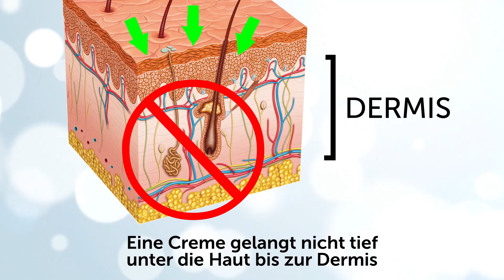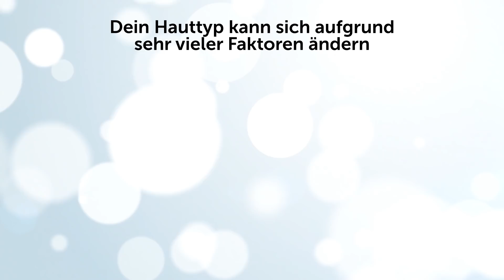Diese 14 Schönheitsmythen lassen uns schlechter aussehen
Jugendlich strahlende Haut, dickes seidiges Haar – wer von uns möchte nicht aussehen, als käme er oder sie direkt aus einem TV-Werbespot? Aber ist, was du siehst (oder hörst), wirklich, was du bekommst, wenn es um die üblichen Schönheitstipps geht?
Wie sich herausstellt, sind viele gewohnte Aktivitäten und Sichtweisen zur Aufrechterhaltung eines perfekten Aussehens nicht unbedingt notwendig. Sie rauben uns nicht nur viel Zeit und Geld, sondern beeinträchtigen unser Aussehen. Glaubst du an einige der gefährlichen Mythen über Haut-, Haar- und Nagelpflege?

TIMESTAMPS:
Jeden Tag Makeup zu tragen schadet der Haut 0:33
Wenn auf dem Etikett "hypoallergen" steht, eignet sich das Produkt für jede Haut 1:17
Feuchtigkeitscreme verhindert nicht, dass Falten auftreten 2:03
Deine Haut gewöhnt sich an die Creme, die du verwendest, und sie verliert ihre Wirkung 2:47
Du solltest Feuchtigkeitscreme von unten auftragen 4:07
Viel Wasser zu trinken vermeidet Falten 4:59
Gesichtsübungen helfen dir, Falten loszuwerden 5:47
In der Sonne bleiben trocknet deine Akne aus 6:20
Eine schöne Bräunung bedeutet gesunde Haut 6:51
Leberflecken zu entfernen ist gefährlich 7:34
Eiswürfel sind gut für die Haut 8:06
Deine Haare zu stutzen lässt sie schneller wachsen 8:37
Du solltest dir nach jeder Mahlzeit die Zähne putzen 9:08
Nagellack ist schlecht für deine Nägel, da er sie nicht atmen lässt 9:39

ZUSAMMENFASSUNG:
- Es ist nicht unbedingt das Makeup selbst, das deiner Haut schadet, sondern ein paar Dinge, die du möglicherweise falsch machst. Neigst du beispielsweise dazu, schlafen zu gehen, ohne dein Makeup zu entfernen, kannst du nur Hautprobleme haben
- Bevor du irgendein neues Produkt kaufst, lies dir sorgfältig die Inhaltsstoffe durch. Selbst die grundlegendsten Bestandteile könnten deinem speziellen Hauttyp gefährlich werden.
- Eine Feuchtigkeitscreme gelangt nicht tief unter die Haut bis zur Dermis, um das Collagen zu reparieren. Allerdings befeuchtet sie die oberen Schichten
- In Wahrheit verlieren die Wirkstoffe, die deine Haut einmal geliebt hat, nie an Kraft. Sollte etwas plötzlich keine Wirkung mehr zeigen, ist der wahre Grund deine Haut selbst.
- Es gibt keinerlei wissenschaftliche Beweise für eine das Altern verzögernde Wirkung von Wasser. Wenn die Zellen der oberen Epidermis sterben, nehmen sie keine Feuchtigkeit aus dem Inneren mehr auf.
- Dein Gesicht ist der einzige Teil deines Körpers, bei dem die Muskeln direkt mit der Haut verbunden sind. Sie stetig zu dehnen und anzuspannen hilft allerdings nicht, bestehende Falten zu glätten
- Die Sonne trocknet deine Haut aus! Aber die natürliche Reaktion deiner Haut auf diese Tortur ist es, noch mehr porenverstopfenden Talg auszustoßen.
- Deine Haut färbt sich unter Sonneneinstrahlung nicht dunkler, weil sie gesünder wird. In Wahrheit schützt deine Haut sich auf diese Weise vor den schädlichen Strahlen, die du auf sie loslässt!
- Alle Leberflecken, die verdächtig nach Hautkrebs aussehen, sollten entfernt werden. Diese Prozedur ist völlig ungefährlich, wenn sie von medizinischem Fachpersonal durchgeführt wird.
- Deine Haut unmittelbar wirklich niedrigen Temperaturen auszusetzen, kann sie in Wahrheit schädigen. Eiswürfel können die Durchblutung stören sowie Schwellungen und Besenreise hervorrufen.
- Deine Haare wachsen weiter mit der gleichen Geschwindigkeit, etwa 0,6 cm pro Monat, unabhängig davon, wie oft du sie schneidest oder ob du sie überhaupt schneidest.
- Dir direkt nach dem Essen die Zähne zu putzen, ist nicht nur sinnlos, sondern sogar gefährlich. Jüngste Studien der American Dental Association haben das bestätigt.
- Nägel sind im Prinzip tote Zellen. Wenn die Nagelplatte “atmen” könnte, dann würde Nagellack aufgrund der hohen Feuchtigkeit gar nicht kleben bleiben.